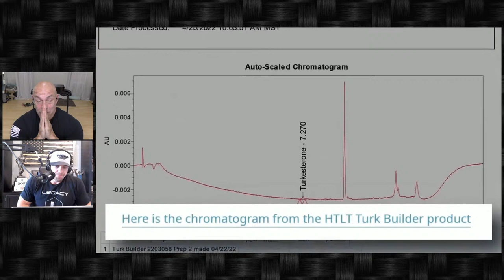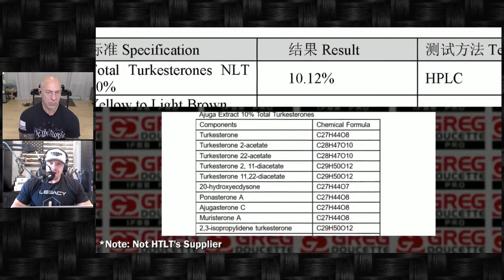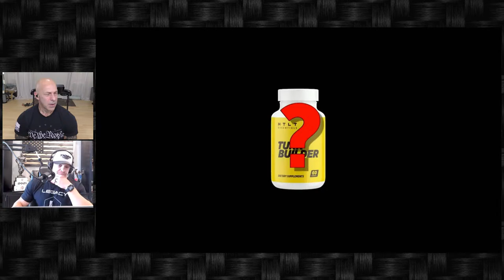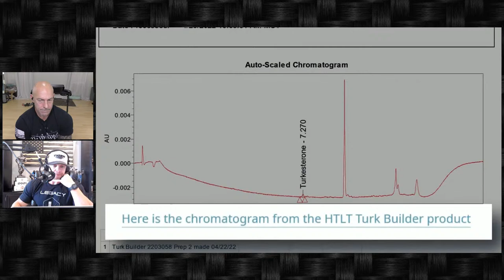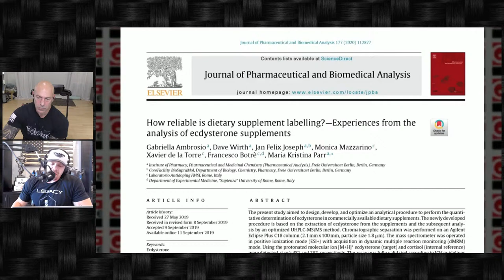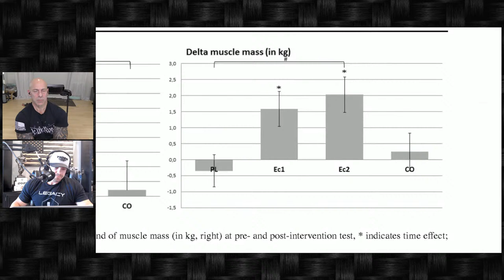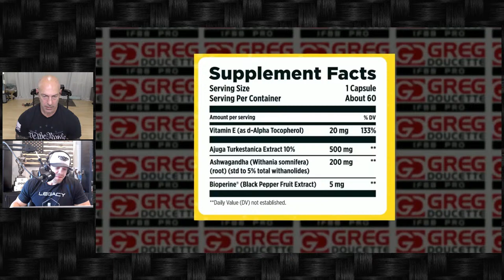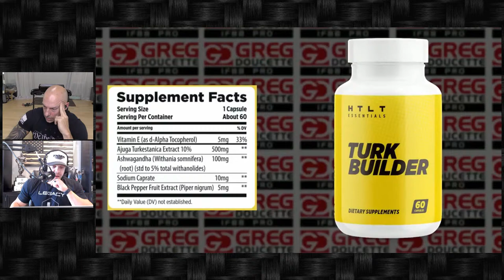Greg Doucette Defends His Turkestrone Product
This has become even more insane than before!